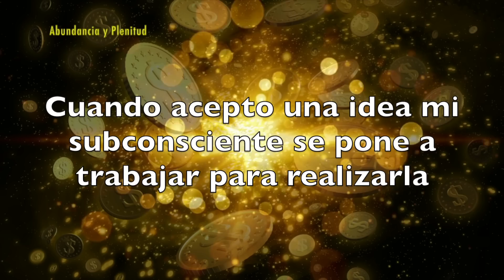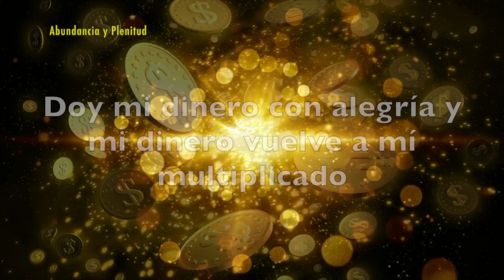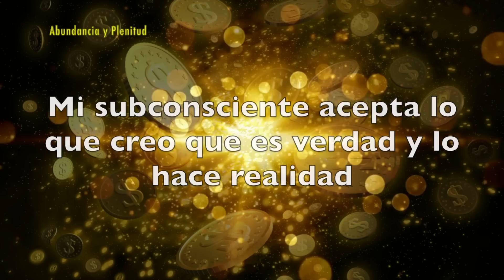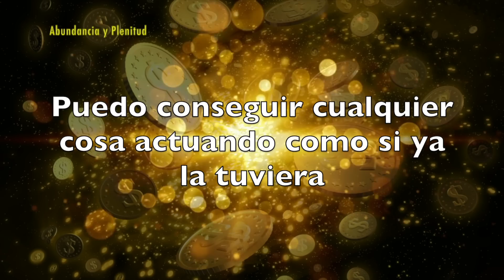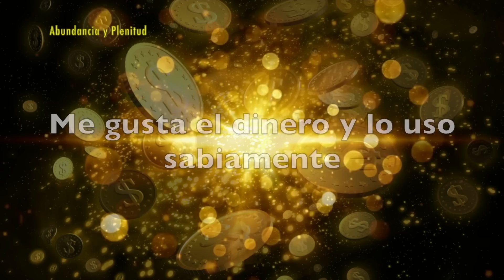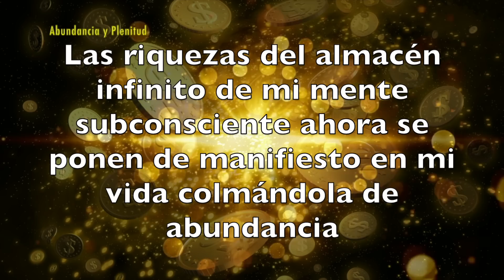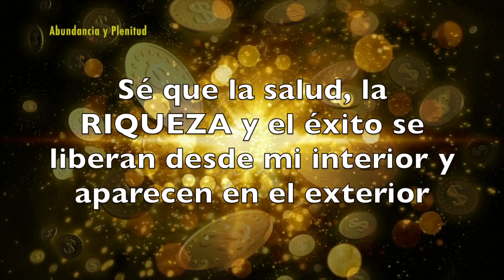¡Considérate RICO! Programa tu Subconsciente con AFIRMACIONES de Joseph Murphy en 1 hora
En este video, te presentamos las afirmaciones de riqueza de Joseph Murphy, un enfoque poderoso para programar tu subconsciente y lograr la riqueza que deseas. A través de estas afirmaciones, podrás desarrollar una mentalidad próspera y atraer abundancia a tu vida. Durante esta hora, Joseph Murphy te guiará a través de una serie de afirmaciones que te ayudarán a programar tu subconsciente y atraer la riqueza a tu vida. Estas afirmaciones se enfocan en desarrollar una mentalidad de abundancia y eliminando cualquier pensamiento negativo sobre el dinero. Joseph Murphy, uno de los exponentes más destacados del pensamiento positivo, explica cómo la mente subconsciente tiene un gran poder para influir en nuestra realidad, y cómo nuestras creencias y pensamientos afectan nuestra capacidad de atraer riqueza y éxito. Las afirmaciones que presenta en este video son una herramienta valiosa para programar tu subconsciente de manera efectiva y atraer la riqueza que deseas. ¡CONSIDÉRATE RICO! Joseph Murphy | Afirmaciones de Riqueza es un video inspirador y motivador que te ayudará a transformar tu mentalidad financiera y lograr el éxito financiero que deseas. Si estás buscando una forma efectiva de programar tu mente para atraer abundancia, este video es para ti.

IMPORTANTE:
No intente infringir los Derechos de Autor